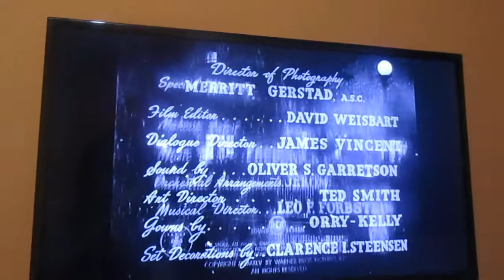Nebbie (1945) Titoli Iniziali